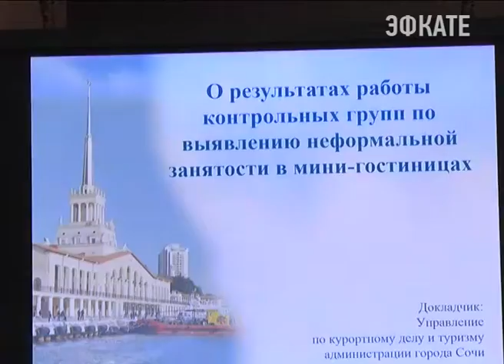Сочи побил не самый приятный рекорд. Новости Сочи Эфкате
Курорт — на первом месте в крае по количеству штрафов за неоформленных работников. На сегодня сумма взысканий достигла 10 миллионов рублей. И самый главный результат — что значительное количество предприятий выходит из тени. А их работники получают соцгарантии.
Сочи. Новости.
Телеканал Эфкате.